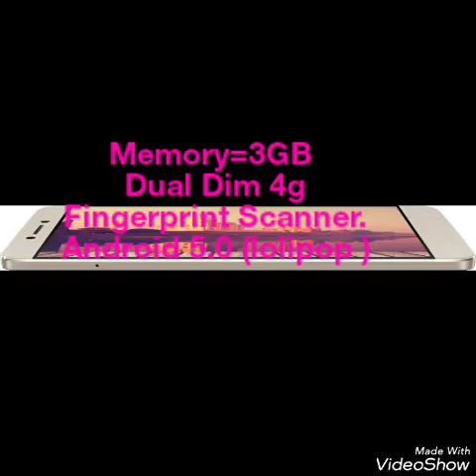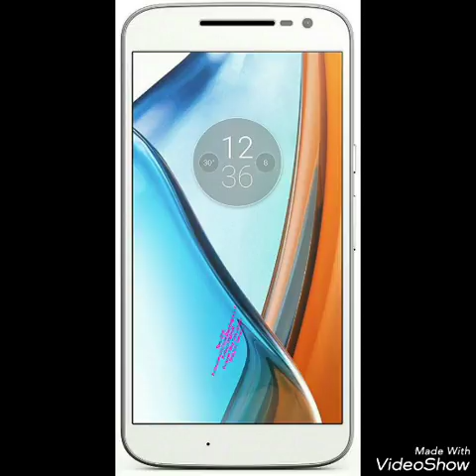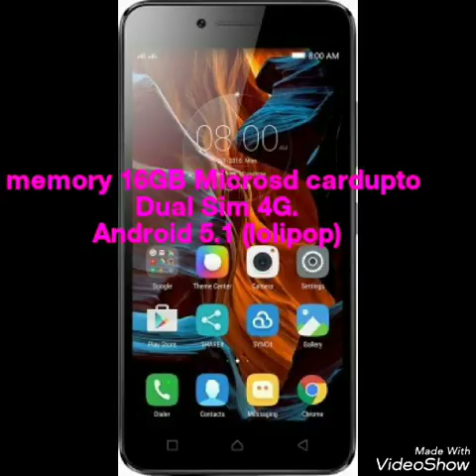Best phones under 10000 in india in 2017 with 4G & top camera in hindi.| Techno Rohit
Hiii friends welcome to my channle.
Mujhe umeed hai ki aapko meri videos pasand aaygi.
Aaj mai aaplogo ko best 4g phones ke bare me bataya hai jo ko 10000 rupay me milega.
To please aap is video ko pura dikhiye.